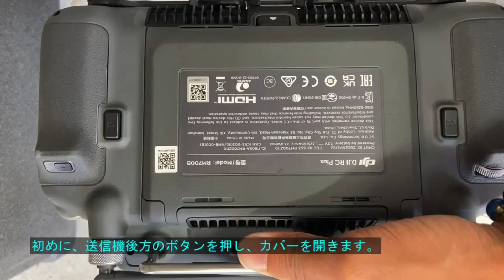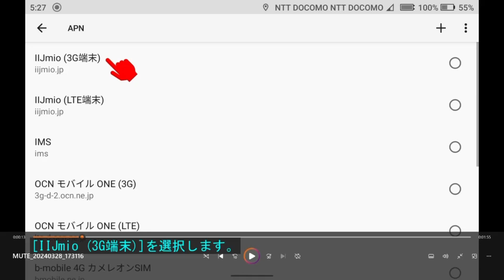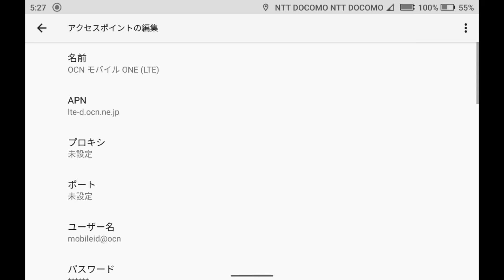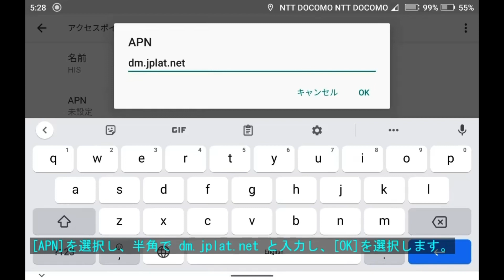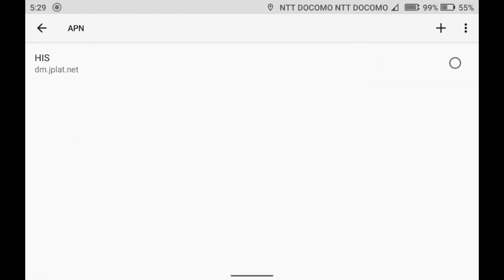DJI AGRAS T-25 送信機SIMカード設定方法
SIMはHISモバイルdocomo回線を例にしております。